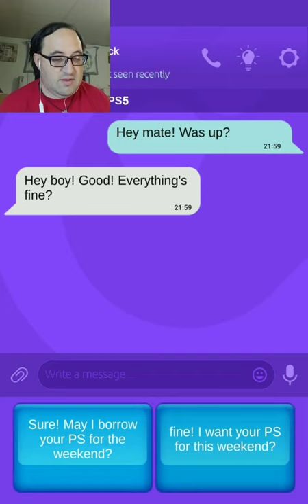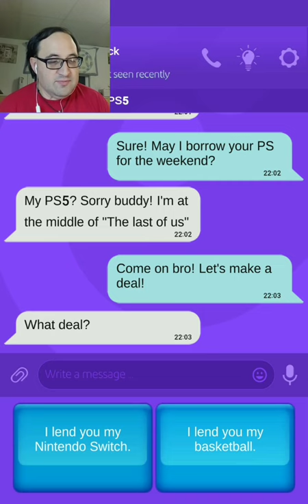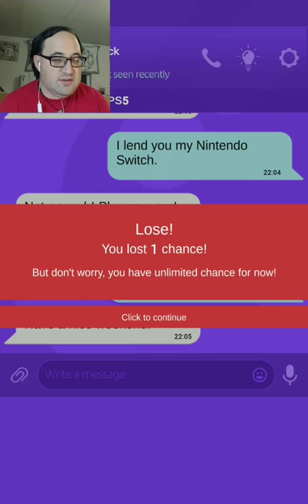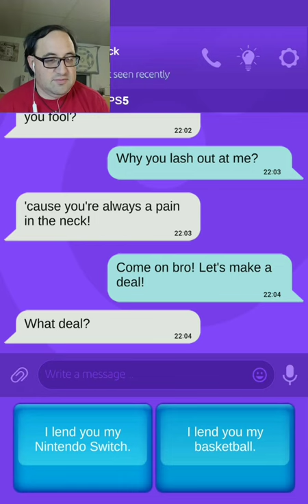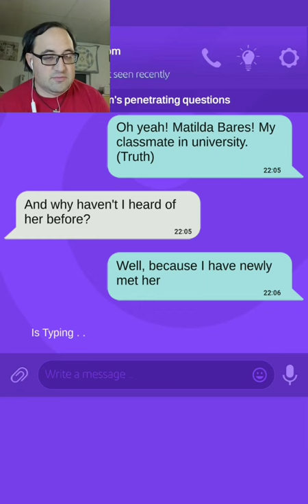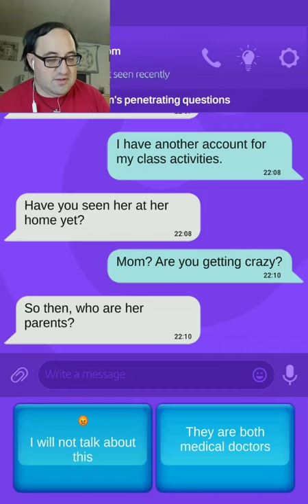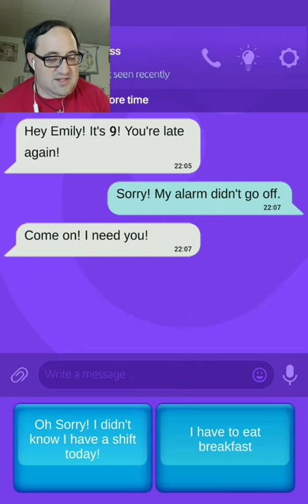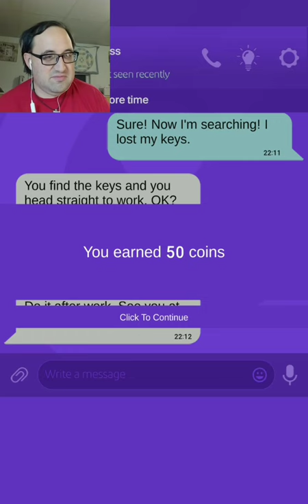Having A Little Conversation in Chat Land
I have to butter them up to get what I want in this chat game by Bitzooma, the makers of Black Border.